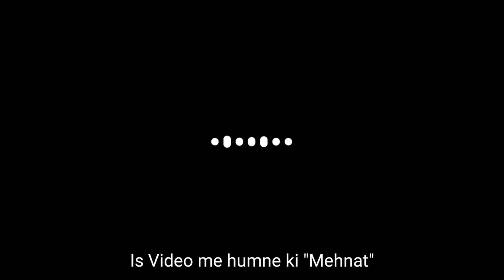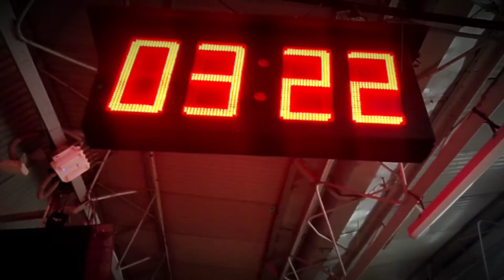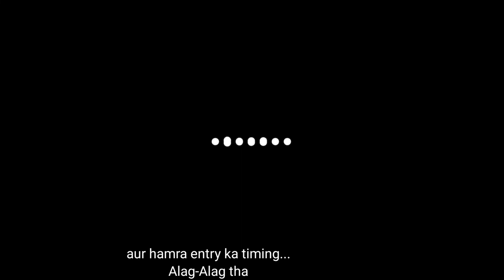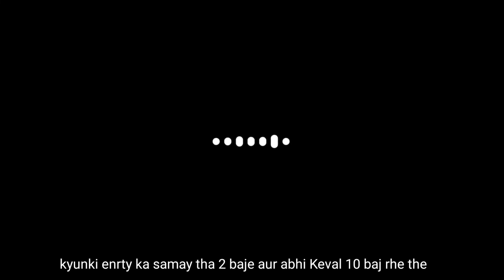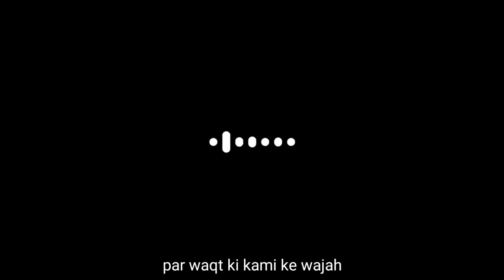Rajgir Bihar || Vlog - 10 || volume 1